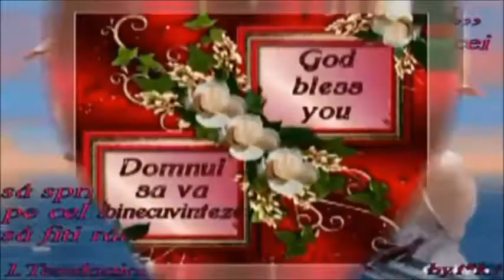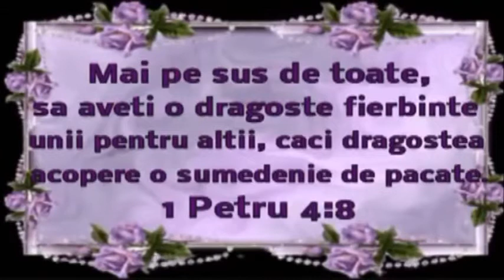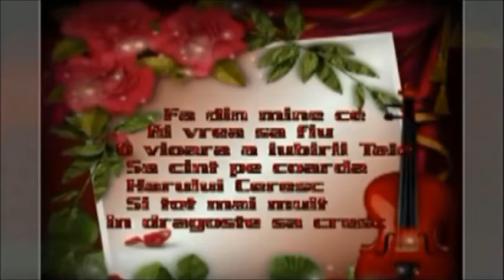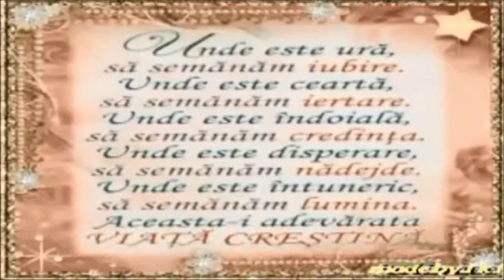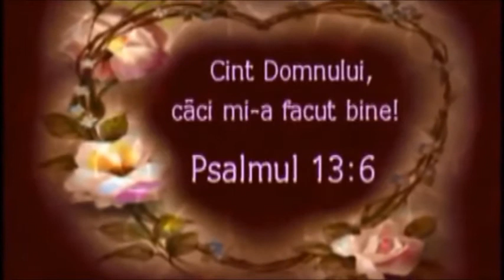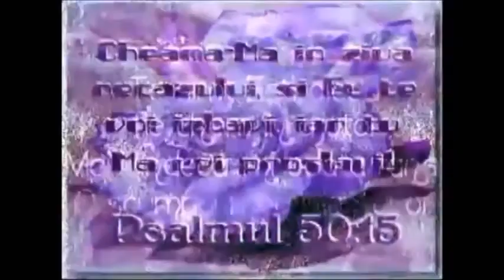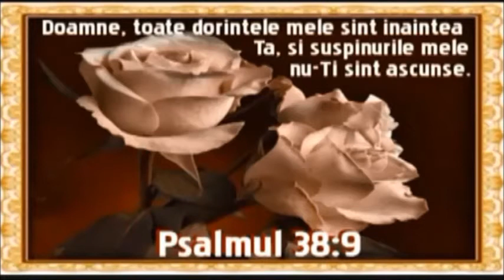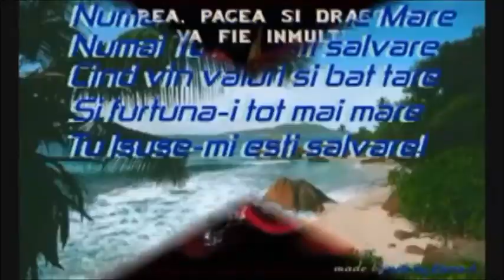CÄNTARE PT MIREASA DOMNULUI ISUS